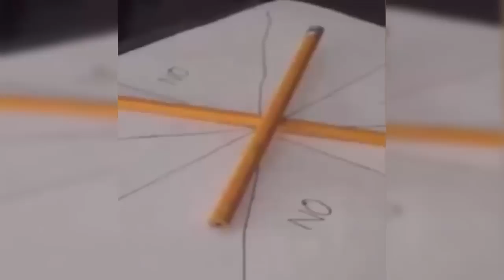Charlie Charlie Challenge - Explicación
Ha sido la última gran tendencia de Internet, que sobretodo a jóvenes y adolescentes ha capturado. Es el Charlie Charlie Challenge, que les explicábamos anteriormente, donde con dos lápices y un papel, supuestamente se invoca a un espíritu que hace mover uno de los elementos.
Si has hecho el desafío, de seguro no se movió, pero en caso contrario, hay dos razones: o alguien sopló o el ambiente lo motivó. Para entender esto, la BBC Mundo ha analizado el caso y lo explica de la siguiente forma.
Según afirman, es “la fuerza de gravedad” y “la posición delicada e inestable” de los lápices, lo que permite este movimiento que supuestamente se generaba tras la pregunta.
“La posición de los lápices es tan inestable que la menor variación en el ambiente que los rodea puede afectar su equilibrio. Es decir, un pequeño temblor en la superficie donde están apoyados o un ínfimo movimiento de la corriente de aire provocado por la respiración, pueden hacer girar el lápiz hacia un lado u otro“
Pero incluso si no se mueve, la razón no pasa por algo sobrenatural. “Ocurre cuando no están alineados perfectamente o cuando la superficie de contacto (por ejemplo si el lápiz tiene una superficie facetada) es demasiado grande”.
De ocurrir lo anterior, se produce mucha fricción y por ello, no hay movimiento. Así que, haya o no movimiento, la causa es mucho más sencilla que una paranormal.